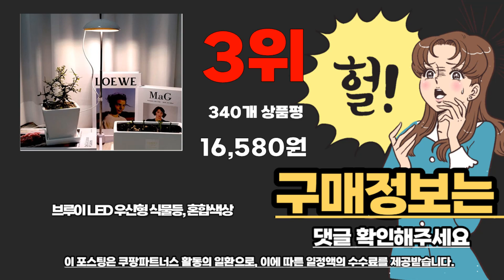식물등 추천 베스트 2024 최신버전 BEST10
❤️❤️❤️ 식물등 구매 가격 평점 리뷰 정리해 봤어요! ❤️❤️❤️

[00:06]
10위. Iron Garden Trellis for Climbing Plant 12" [5,450원]

[00:11]
9위. 필립스 식물등 PAR30 스팟 LED 생장등 테라리움 [15,900원]

[00:17]
8위. 스마토이 스탠드형 LED 식물 성장조명 4구 + [36,800원]

[00:22]
7위. 식물전파사 폴드 식물등 LED 식물조명 성장 생장 [49,460원]

[00:28]
6위. 쑤우기 식물등 화분 재배용 LED 조명 식물생장등 [31,040원]

[00:33]
5위. 필립스 LED 식물등 식물 LED 전구 조명 [19,650원]

[00:39]
4위. 홈플래닛 LED 식물성장 조명등 1개 [13,490원]

[00:44]
3위. 브루이 LED 우산형 식물등 혼합색상 [16,580원]

[00:50]
2위. #[소켓 포함] 쑤우기 식물등 재배용 LED 조명  [41,700원]

1위. 필립스 LED 가정용 식물램프 16W PAR38 E26 [19,920원]